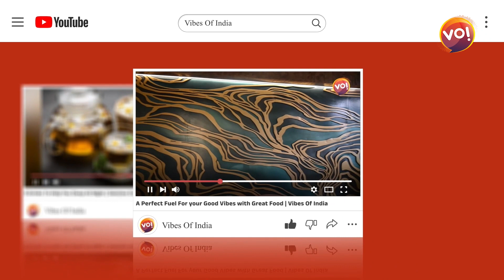યુવતીની છેડતી થઈ તો પોલીસે કેમ આરોપીઓને ન પકડ્યા? Patidar નેતા Lalji Patel મેદાને | Gujarat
સાબરકાંઠાના ઈડર તાલુકાના એક ગામમાં અસામાજિક લોકો છોકરીને વારંવાર હેરાન કરતા હતા અને છેડતી કરતા હતા. એક તરફી પ્રેમમાં પાગલ થયેલો વ્યક્તિ બીજા લુખ્ખા લોકોને લઈને યુવતીને હેરાન કરતો હતો. છોકરીને ત્યાં સુધી હેરાન કરવામાં આવતી હતી કે તેને હથિયાર પણ દેખાડવામાં આવ્યું હતું. આ મામલે સાબરકાંઠા પોલીસે ફરિયાદ તો લઈ લીધી છે પણ લુખ્ખા લોકો સામે કાર્યવાહી નથી કરી રહ્યા. આ જ વાતને ધ્યાનમાં લઈને પાટીદાર સમાજના અગ્રણી અને સરદાર પટેલ ગ્રુપના અધ્યક્ષ લાલજી પટેલે સાબરકાંઠા જિલ્લા પોલીસ વડાને આવેદન આપ્યું હતું કે અવા અસામાજિક તત્વોની સામે કાર્યવાહી કરવામાં આવે અને જેલમાં પૂરવામાં આવે.

Anchor: Samir Parmar
Camera Person: Krunal Kanodiya
Video Editor: Darshan Prajapati
Graphic: Samir Parmar